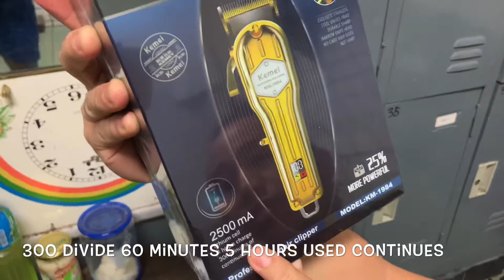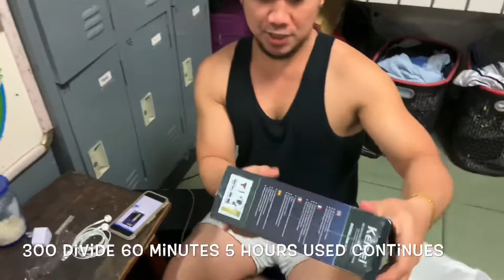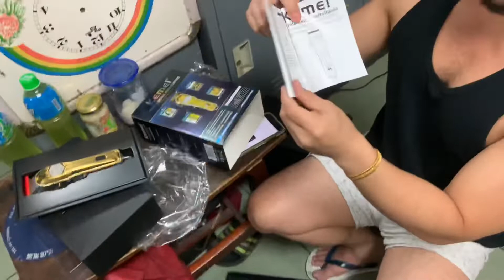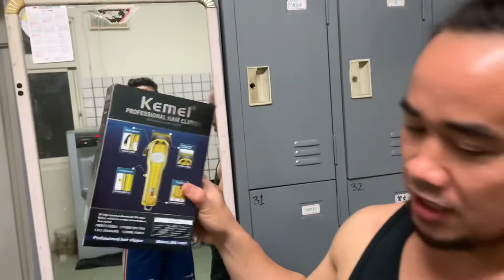Kemei professional hair clipper km 1984 adjustable blade clipper (UNBOXING)